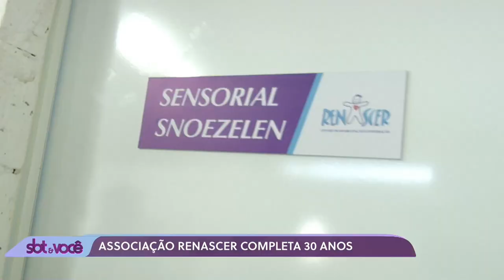Instituto Renascer Completa 30 anos | Programa SBT & Você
O SBT & Você foi até o Instituto Renascer de Rio Preto conhecer um pouco mais das ações que o projeto realiza desde 1993 com PCD'S (pessoas com deficiência).